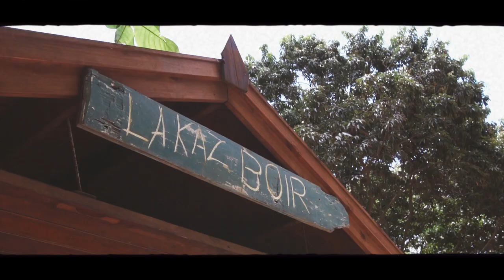La Nikita - Mo Proteze (Official Music Video)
Mo Proteze- La Nikita

INT: La Nikita
A/C: Orizinal Blakkayo

Arrangement:
Pro'Feel Std: Mathieu Sournois
Elviszik Std: Elvis Heroseau

Mix/Master: One Vibe Record: Thierry Maillard
Guitare: Mathieu Sournois
Clavier: Elvis Heroseau
Ravanne/Rouler/Maravann/Triangle: Ansley Michel & Hugo Joly
Percussions Set: Jason Heerah
Violon: Yves Ramdeal
Backing vocals: Ansley Michel, Mathieu Sournois & Nikita Rose
Remerciement Special: Otentic Eco Tent Experience/Julien Gufflet